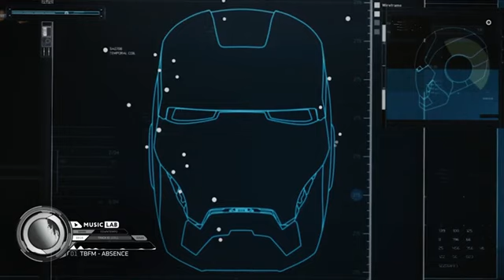Productive Work Music — Tony Stark's Concentration Mix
This deep and calm playlist is designed to help you focus and concentrate for the next hour. Relaxing downtempo and atmospheric future garage tracks are carefully mixed together to create an ideal background for your productive work. Whether it is work involving analytical thinking or one that requires creativity and inspiration, this playlist will be your faithful ally on the quest for productivity. With this electronic instrumentals you can achieve laser sharp focus and tackle any project.
This channel is dedicated to bringing you the most relaxing and peaceful music in the world. With a mix of ambient, new age, electronic, and space music, we strive to offer you the best selection of media for your relaxation and enjoyment.

Genre: Downtempo
Style: Future Garage, Downtempo
Mood: Peaceful, Calm, Calming, Deep
Feature: No prominent lyrics

🎧 Tracklist
► 00:00 TBFM - Absence
► 03:23 Randloev - Foggy Night
► 05:55 Lowxy - Morphine
► 09:40 Azaleh, Descant - Roadside
► 11:41 4Lienetic - Feelings
► 15:17 Lazarus Moment - Homebound
► 18:26 Inhale - Midnight
► 21:59 Grandyzer - Adore
► 25:43 Inhale - Recall
► 29:06 Kisnou, Vincent DiFrancesco - Muse
► 33:49 Phelian - The Only Thing (Eikona Remix)
► 39:04 Riversilvers - Nevermind
► 42:46 Aurora Night - Stay
► 45:39 Tim Schaufert - Homeward
► 48:48 Rogg Collins - Off My Mind (Catch the Rise Remix)
► 51:18 Drevmr - Rain
► 53:33 Nuages - Machines
► 57:11 4Lienetic - The Most Painful Goodbye